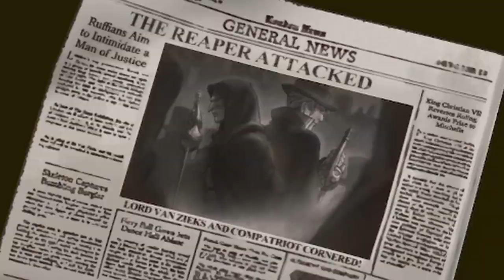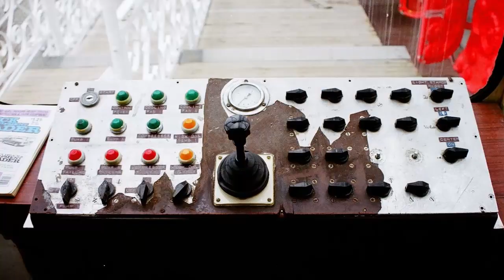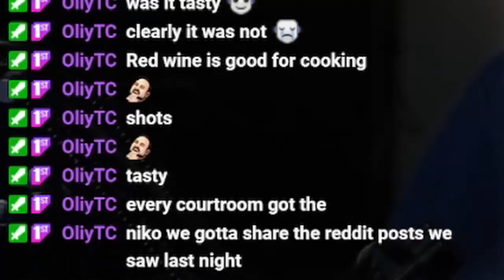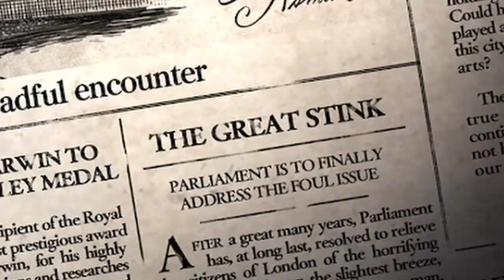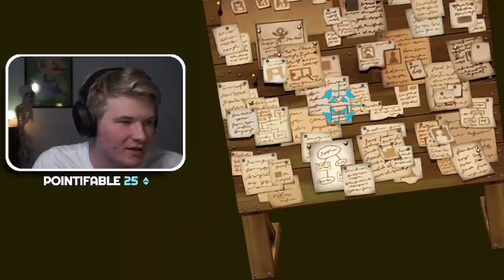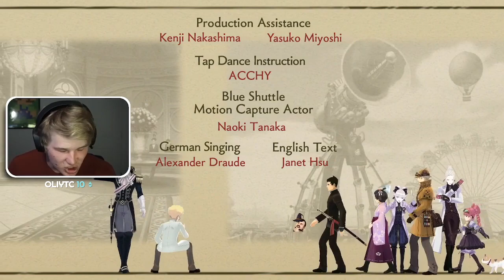The Great Ace Attorney 2 (Best Moments)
would you ride niko's ferris wheel? of course you would.
great ace attorney resolve is a good game can i get a couple booyahs in the chat please.